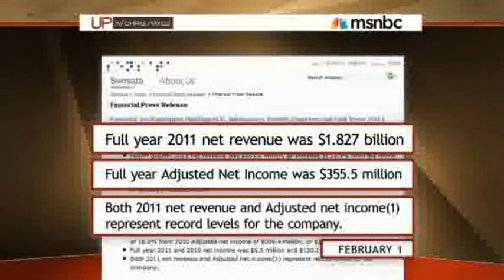Romney -Blind Trust Ruse -Swiss Bank account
Stashing away - betting against America
Cayman Islands
Dont trust this man , He is not fit to be President